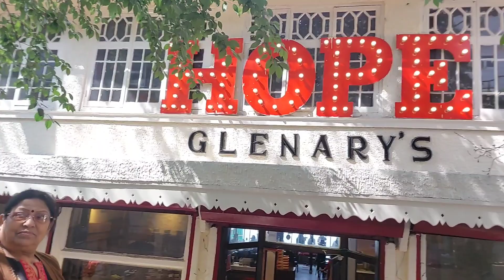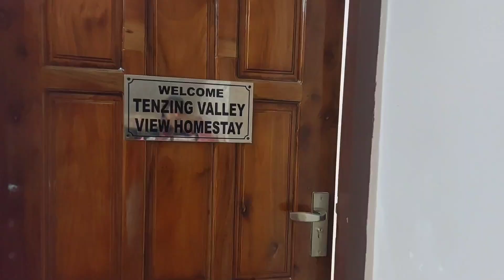Bengali Vlog # দার্জিলিং এ Valentine's Day Celebration Vlog|মা কে নিয়ে গেলাম প্রথমবার Glenary's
Bengali Vlog # এইভাবে Valentine's Day তে surprise পাবো ভাবতেও পারিনি | Breakfast at Glenary's vlogs

Musician: @iksonmusic